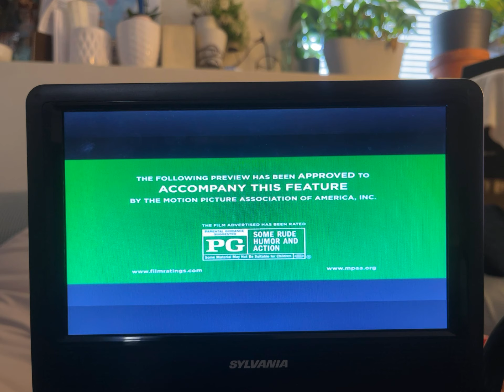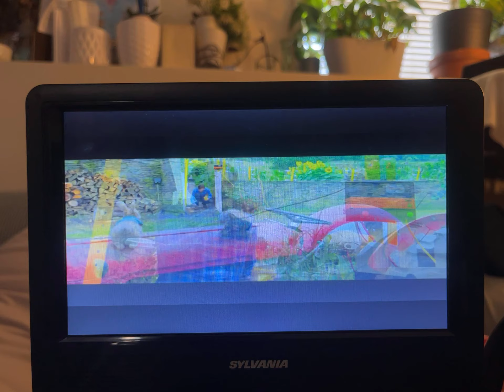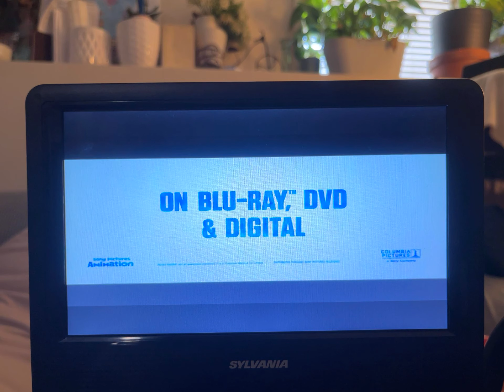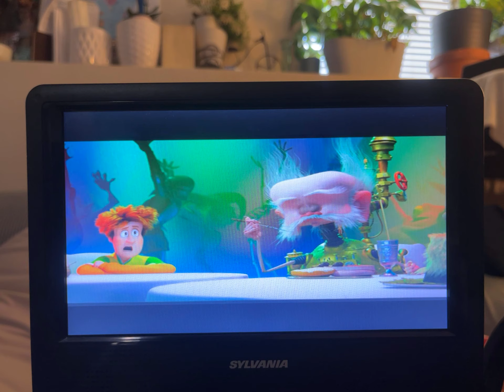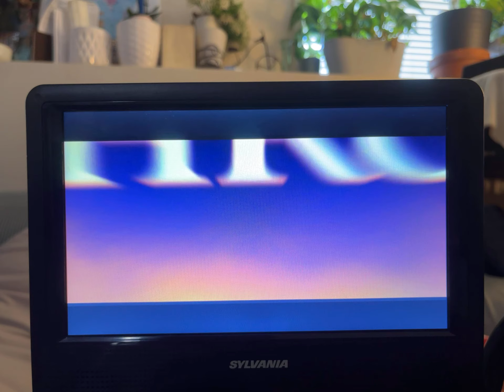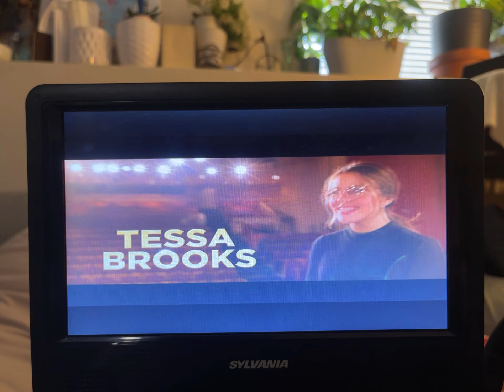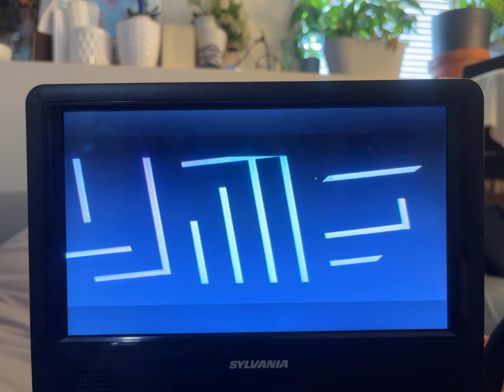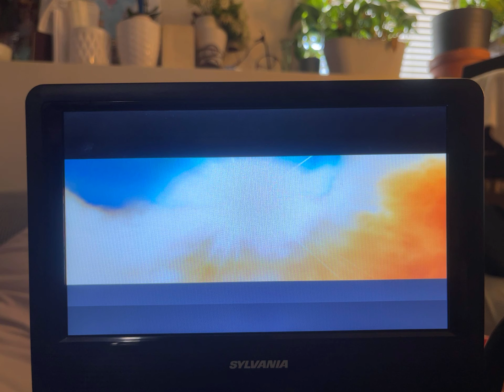Opening To Peter Rabbit 2 2021 DVD